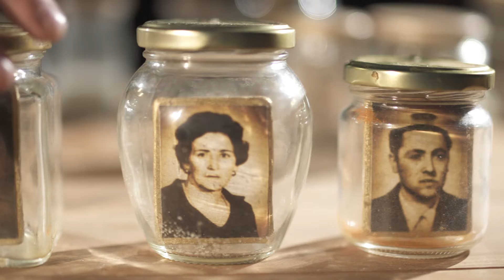Conservando memoria a L'Atlàntida de Vic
És possible retenir els records? Envasar-los perquè ens acompanyin tota la vida? I quin valor poden arribar a tenir?

La companyia de La Rioja, El Patio Teatro, ens dibuixa un quadre preciosista, un engranatge ple de records i emocions al voltant de la figura dels nostres avis i àvies i de les seves vides, del seu llegat i del valor del seu record.